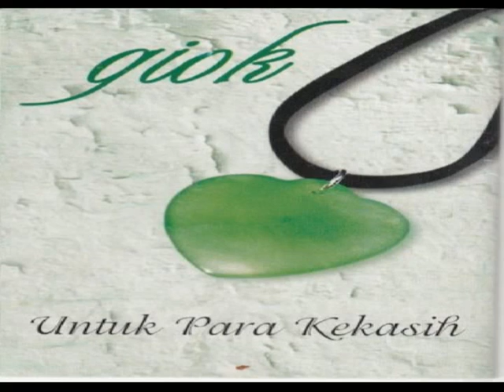Giok - Jasmine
Dari Album "Untuk Para Kekasih"